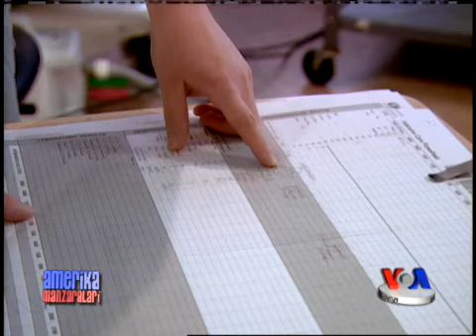AQShda ruhan kasallarga sharoit qanday? Mental health care in US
Ilmiy tadqiqotlarga ko'ra, ruhan kasal odamlarning aksariyati jinoyatga qo'l urmaydi. Lekin kim zo'ravonlikka moyil ekanini aniqlash, tashxis qo'yish, bu odamlar o'ziga yoki jamiyatga ziyon yetkazishini oldini olish oson ish emas. AQShda bu muolaja tizimi qanday yo'lga qo'yilgan?